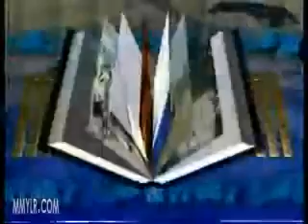电视评书《水浒传》229 田连元